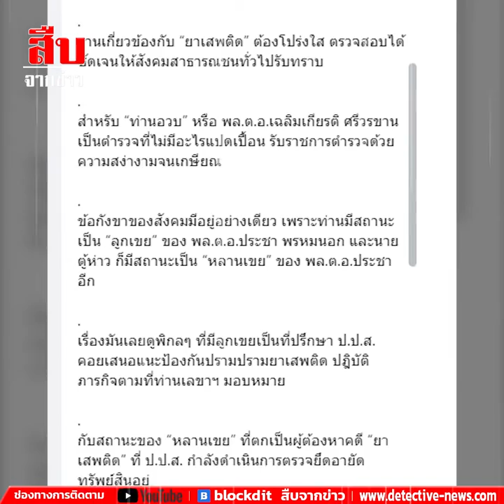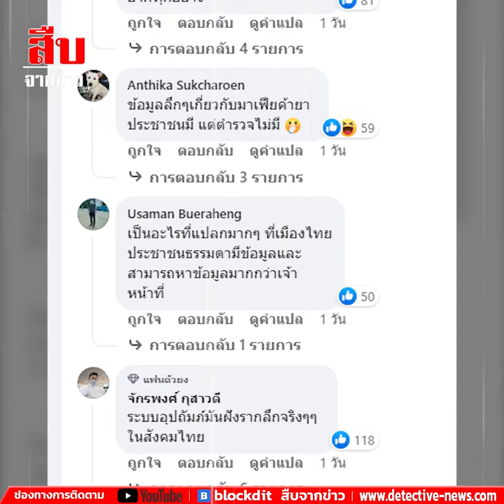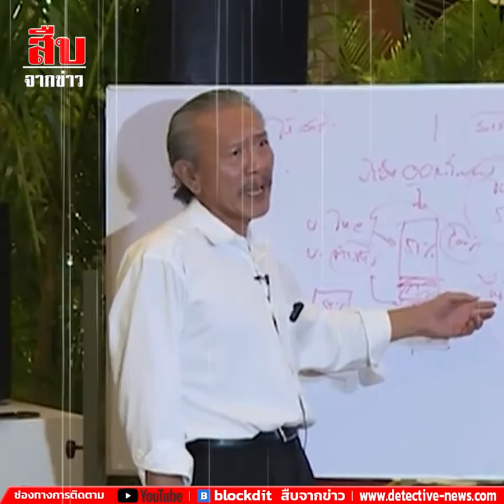301165 ชูวิทย์ติงเลขาฯปปส 2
“ชูวิทย์”จี้เลขาธิการ ป.ป.ส.เอาความจริงมาพูดปมตั้งลูกเขยนั่งที่ปรึกษา

เลขาธิการ ป.ป.ส. บอกปัดว่า ไม่มีการแต่งตั้ง พล.ต.อ.เฉลิมเกียรติ ศรีวรขาน เป็นประธานคณะอนุกรรมการตรวจสอบทรัพย์สินคดียาเสพติด ในคณะต่างๆ ทั้ง 10 คณะ

บรรยายสรุปให้ฟังโน่นนี่นั่น “ไม่มี้ ไม่มี”
แต่ไม่ยอมบอกว่า ได้แต่งตั้งให้ท่านลูกเขย (พล.ต.อ.เฉลิมเกียรติ ศรีวรขาน) เป็น “ที่ปรึกษา” ป.ป.ส. โดยทำหน้าที่ให้คำปรึกษา ให้ข้อเสนอแนะในการดำเนินงานที่เกี่ยวข้องกับการปราบปรามยาเสพติด และปฏิบัติภารกิจอื่นตามที่เลขาธิการ ป.ป.ส. มอบหมาย (ดูคำสั่งของเลขาฯ ป.ป.ส.)

แค่นี้ก็ “ปึกปัก” แล้วครับ และท่านก็ลงชื่อในคำสั่งแต่งตั้งเอง แต่คงเพราะเซ็นมากไปหรือไงไม่ทราบ เลยทำเป็นลืมพูดถึง

ปัดเป็นพัลวัน ระวังติดคอเอานะครับท่าน

งานเกี่ยวข้องกับ “ยาเสพติด” ต้องโปร่งใส ตรวจสอบได้ชัดเจนให้สังคมสาธารณชนทั่วไปรับทราบ

สำหรับ “ท่านอวบ” หรือ พล.ต.อ.เฉลิมเกียรติ ศรีวรขาน เป็นตำรวจที่ไม่มีอะไรแปดเปื้อน รับราชการตำรวจด้วยความสง่างามจนเกษียณ

ข้อกังขาของสังคมมีอยู่อย่างเดียว เพราะท่านมีสถานะเป็น “ลูกเขย” ของ พล.ต.อ.ประชา พรหมนอก และนายตู้ห่าว ก็มีสถานะเป็น “หลานเขย” ของ พล.ต.อ.ประชา อีก

เรื่องมันเลยดูพิกลๆ ที่มีลูกเขยเป็นที่ปรึกษา ป.ป.ส. คอยเสนอแนะป้องกันปรามปรามยาเสพติด ปฏิบัติภารกิจตามที่ท่านเลขาฯ มอบหมาย

กับสถานะของ “หลานเขย” ที่ตกเป็นผู้ต้องหาคดี “ยาเสพติด” ที่ ป.ป.ส. กำลังดำเนินการตรวจยึดอายัดทรัพย์สินอยู่

อื้อหือ เข้าอาการ “กระอักกระอ่วน” กลืนไม่เข้า คายไม่ออก

หากท่านเลขาฯ ยอมรับไปตั้งแต่ต้น คนก็ไม่สงสัย

แต่ท่านกลับทำ “ลับๆ ล่อๆ” กับงานที่ต้องชัดเจน โดยเฉพาะ “มาเฟียจีนสีเทาขายยาเสพติด” ที่ดังถล่มฟ้าเมืองไทยในขณะนี้

แต่ท่านคงไม่ค่อยได้ตามข่าว เพราะบินกลับบ้านเชียงรายบ่อยทุกวันศุกร์

เครื่องบิน “ตู้ห่าว” ก็มีหนึ่งแล้ว ทำ เงอะๆ งะๆ กว่าจะอายัดได้

แรกๆ ก็บอกไม่ใช่ จนผมต้องงัดเอกสารบริษัทตู้ห่าวส่งให้ ทั้งๆ ที่เป็นหน้าที่ของท่าน

หรือจะหารือกับที่ปรึกษามากมาย ที่ท่านเซ็นแต่งตั้งดูก็ได้

เอาความจริงมาพูดกันให้หมดดีกว่า
ไม่งั้นสังคมจะติฉินนินทาเอานะครับ

ท่านเลขาธิการ ป.ป.ส. ที่เคารพ